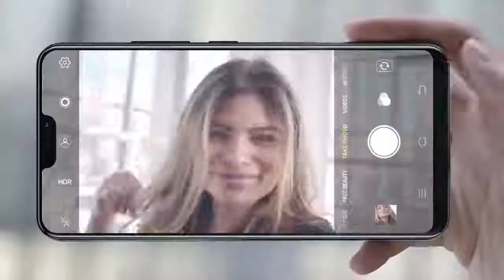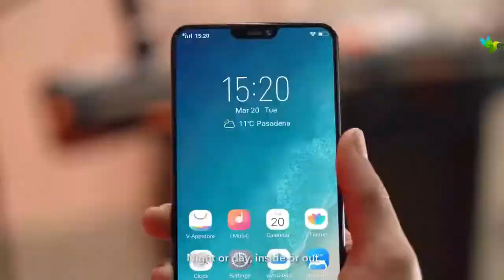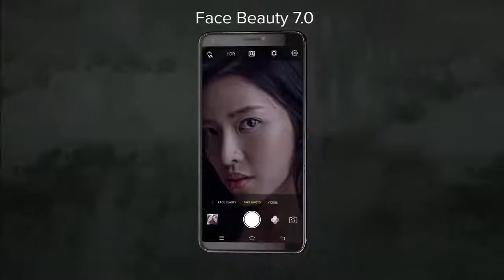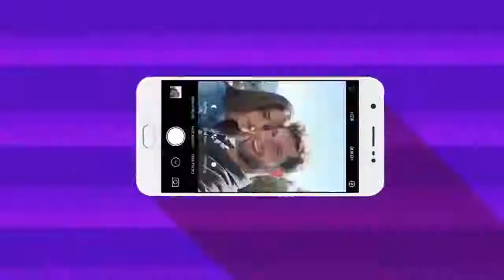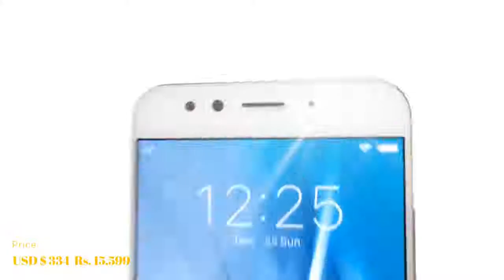Top VIVO PHONES YOU CAN BUY